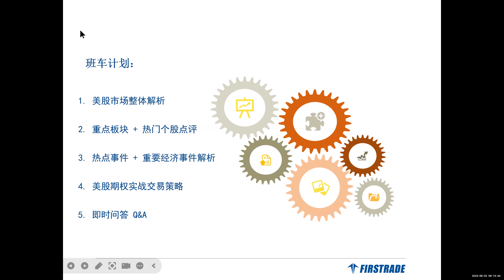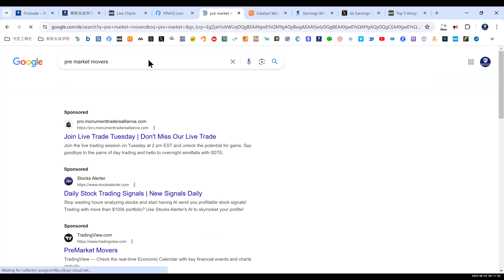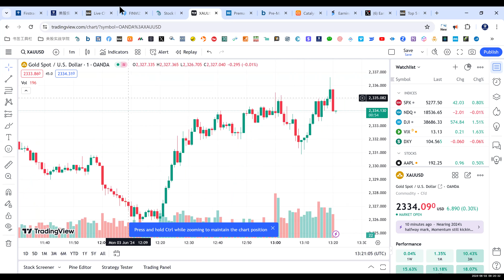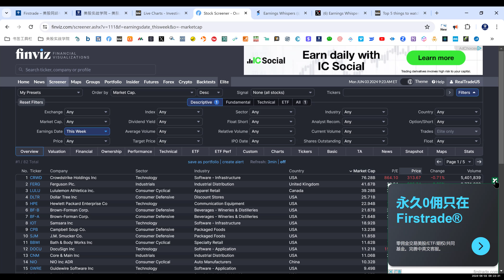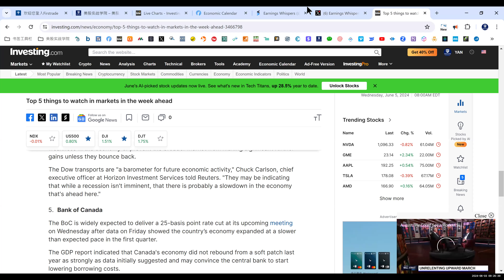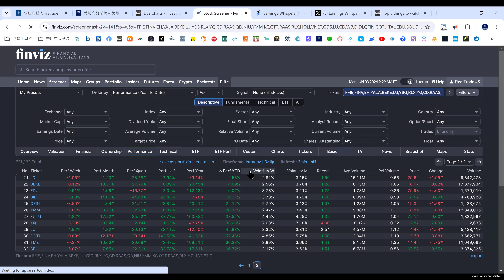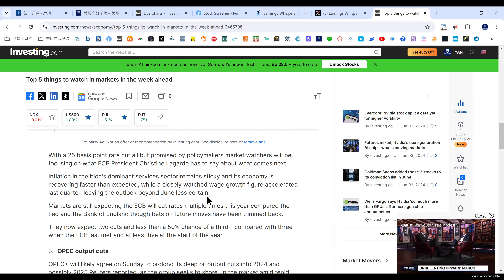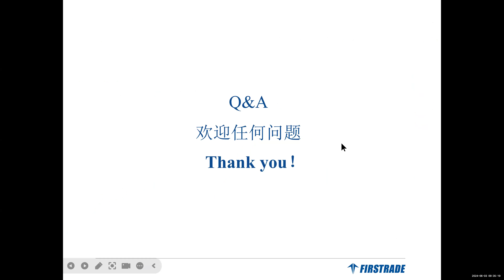【美股期权早班车】《实战期权系列 》公开课（2024年6月3日）